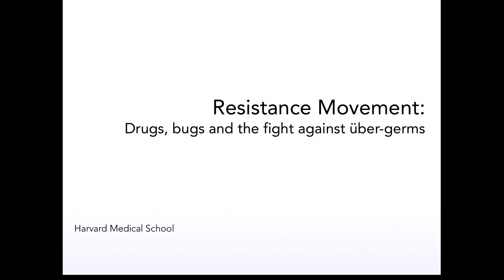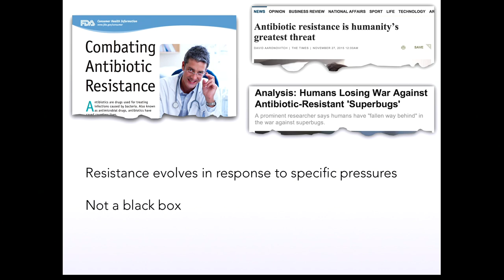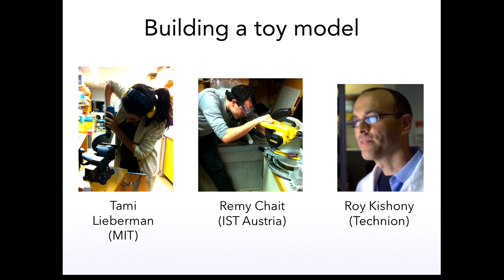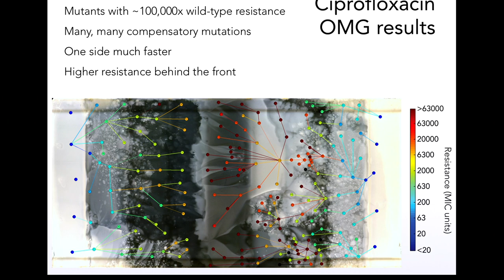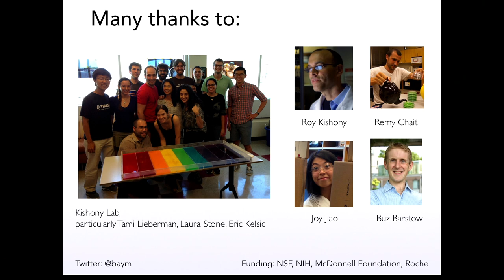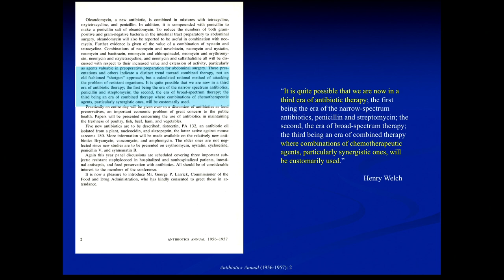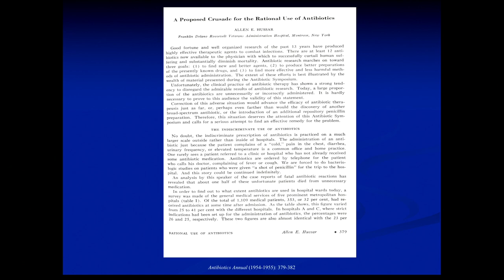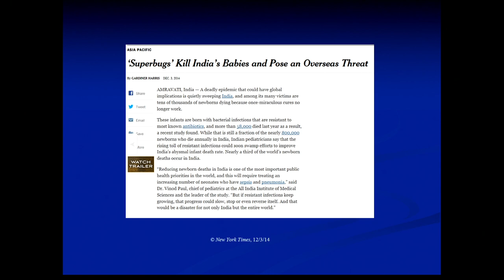Resistance Movement: Drugs, Bugs and the Fight Against Über-Germs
With many bacteria becoming impervious to drugs, new approaches are acutely needed to combat the rise of antibiotic resistance. Michael Baym and Scott Podolsky will discuss the historical recognition of drug resistance, how bacteria become immune to medication and ways to address the problem.